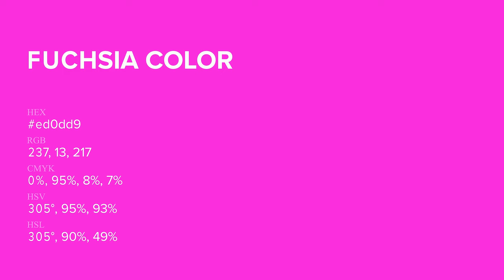Fuchsia color ed0dd9 hex Cool Red color ed0dd9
What color is Fuchsia ? ed0dd9 hex, Cool Red color ed0dd9

Hex ed0dd9 Color Code is also known as Fuchsia color

Hex ed0dd9 Color code in RGB color code model is created after adding 92.94% red color, 5.1% green color and 85.1% blue color.
Hex ed0dd9 Color code in CMYK color (process color) code model is generated after subtraction of 0% cyan, 95% magenta, 08% yellow, 07% black.